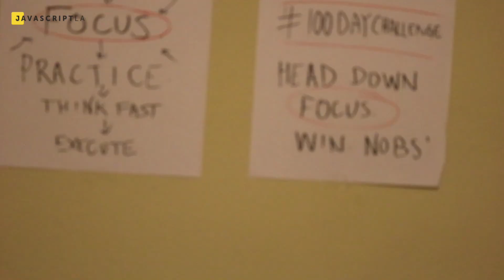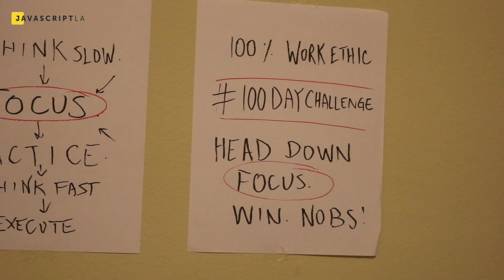Things I Wish I Had Learned When Starting Out - Career Advice For Programmers | JavaScriptLA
Presented by JavaScriptLA a meetup group from Southern California that learns web programming together, now ONLINE. Join us from around the world!  In this video, your organizer and host Vijay talks about his career path, pitfalls and things he recommends doing for people starting out in coding today.   See you at the next meetup (now online, details below).